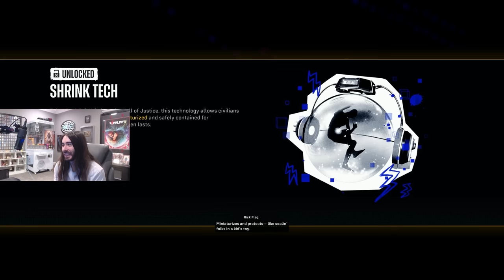Suicide Squad Game Isn't Great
This is the greatest mediocre superhero game of All Time